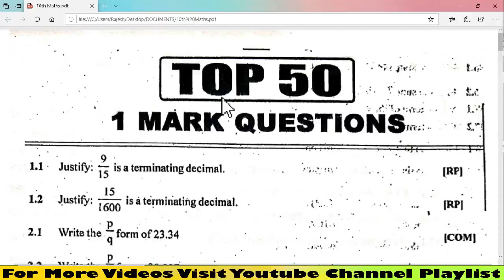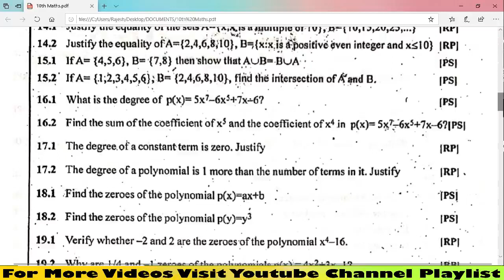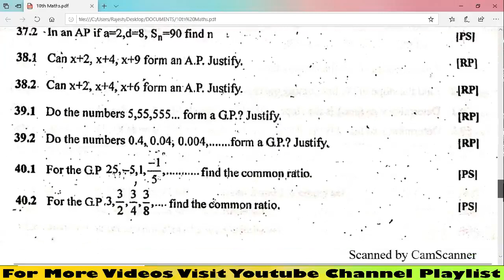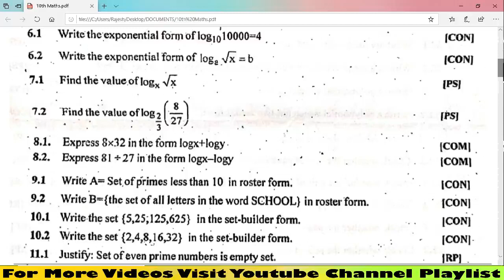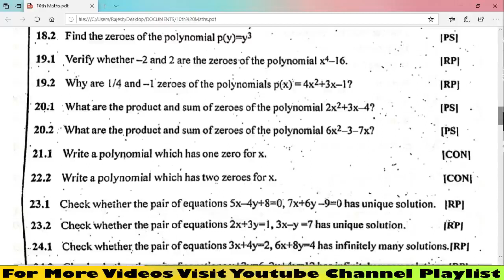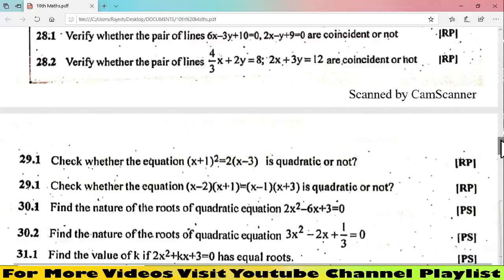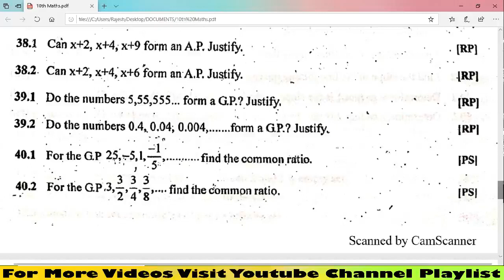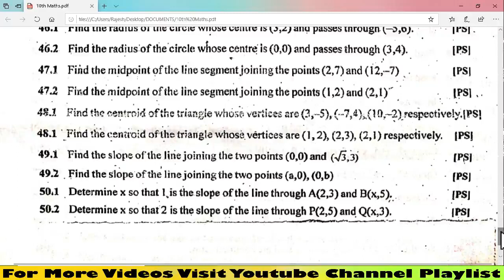10THCLASS AP 10TH CLASS MATHS 1 MARK IMPORTANT QUESTIONS FOR PUBLIC EXAMINATION.